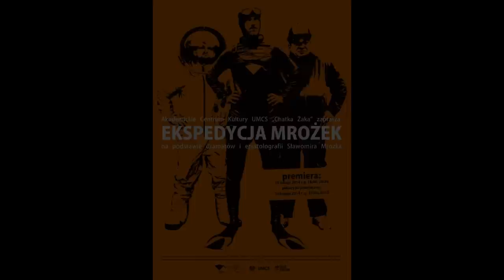Ekspedycja Mrożek [ semi-official trailer ]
Akademickie Centrum Kultury UMCS „Chatka Żaka"
zaprasza na pierwszą po latach produkcję teatralną:

Ekspedycja Mrożek
na podstawie dramatów i epistolografii Sławomira Mrożka

premiera spektaklu: 15 lutego 2014 r. g. 20:30

Spektakl powstał na kanwie i z inspiracji twórczości Sławomira Mrożka -- dramatów: Zabawa, Na Pełnym Morzu, Rzeźnia oraz szeregu wyjątków z prozy autora -- Dzienników, Listów, Donosów oraz mniej znanych tekstów.

Spektakl powstał na zamówienie Akademickiego Centrum Kultury UMCS „Chatka Żaka".